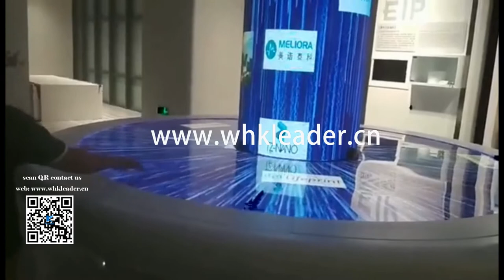Waterfall Tree-Cylinder + Desktop Interactive Projection Display System, Streaming Picture Display